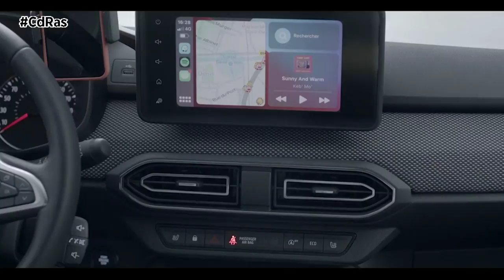DACIA JOGGER 2022 | By CdRas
Dacia está que se sale, y además de su reciente renovada imagen de marca, no para de lanzar modelos nuevos. Tras la llegada de su primer eléctrico, el Spring, y de los nuevos Sandero y Duster, le toca el turno a la reinvención del segmento C  de 7 plazas.

El Dacia Jogger 2022 se posiciona como el cuarto pilar de la estrategia de producto actual de la firma perteneciente al Grupo Renault. Un modelo muy familiar disponible tanto en 5 como en 7 plazas, que le pone la guinda a la ambiciosa renovación de la gama Dacia.

El Jogger bebe de lo mejor de varios mundos: la longitud de un break, la habitabilidad de un combi y las características de un SUV. Sus creadores lo definen como inclasificable, ya que con él Dacia lanza al mercado un modelo nuevo marcado por su buena relación calidad-precio-habitabilidad.  Una carrocería polivalente que evoca además al espíritu que define la marca marcado por el deporte, la naturaleza, la aventura y la familia.

El nuevo Dacia Jogger estará disponible desde su lanzamiento con dos motorizaciones: el nuevo motor de gasolina TCe 110 y el motor ECO-G 100.

Esta oferta se completará con una versión híbrida que llegará al mercado a partir de 2023 y que convertirá a este modelo en el híbrido de 7 plazas más asequible del mercado.

La apertura de pedidos está prevista para este mes de noviembre en Europa. También está previsto que llegue a países como Turquía e Israel. Las primeras unidades se entregarán a partir del mes de febrero del próximo año.